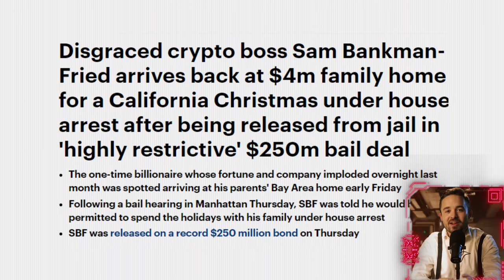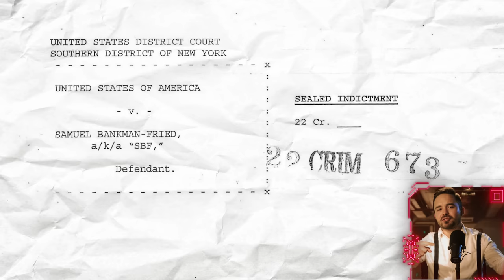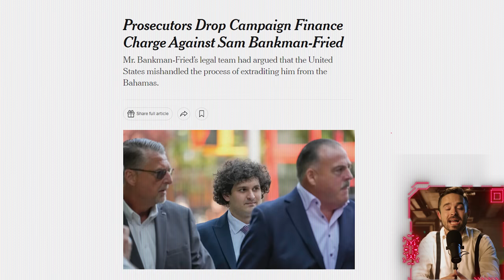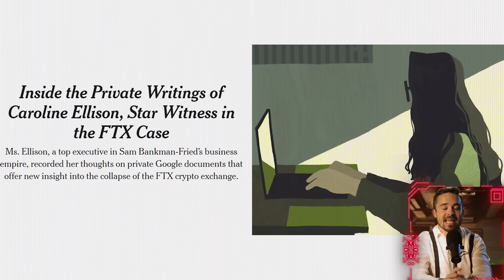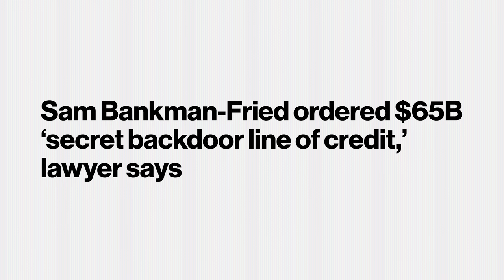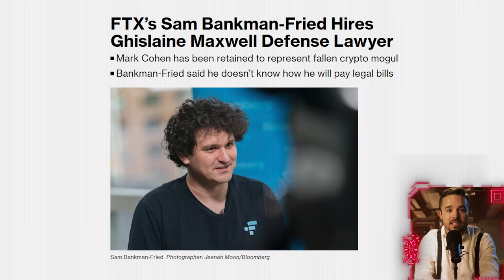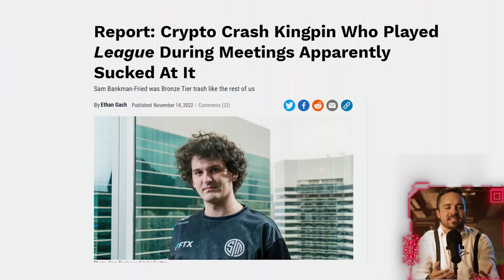SBF THROWN BACK IN JAIL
Credits:
3D Artist: Ed Leszczynski @LeszczynskiEd
Video Editor: Harry Bagg  @HarryRBagg
Virtual Production Software: Aximmetry